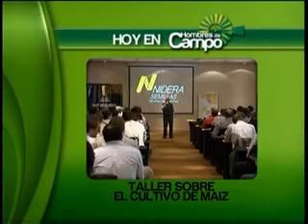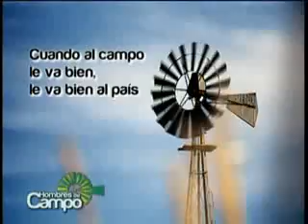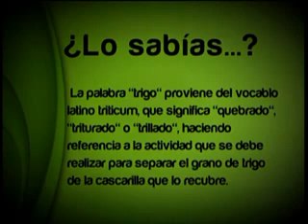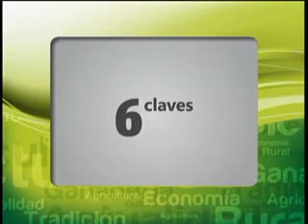14/07/2013 - Hombres de Campo (Prog. Completo)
ELECCIONES LEGISLATIVAS
A pocas semanas de realizarse las elecciones primarias, hoy nos visitan Gerónimo "Momo" Venegas,  candidato a Dip. Nac. por la provincia de Bs. As. por el Partido FE, y Ricardo Gil Lavedra, Candidato a Diputado Nacional por la ciudad de Buenos Aires, del frente electoral "UNEN".

LA IMPORTANCIA DE PARTICIPAR
Ser fiscal. Todos podemos participar e involucrarnos en la vida democrática. Estaremos con Luciano Bugallo, de la Red Ser Fiscal.

TALLER SOBRE EL CULTIVO DE MAIZ
Viajamos a Rosario a participar de un taller sobre el cultivo de maíz. Allí se trataron los problemas y las nuevas tecnologías sobre este cultivo.

EL MERCADO DE TRIGO
¿Cuál es la situación del mercado de trigo? ¿Cuáles son las consecuencias por las políticas aplicadas sobre este cultivo? Entrevistamos al periodista Héctor Huergo.

Hombres de Campo es una producción de PUKEN Media S. A. para SRA.